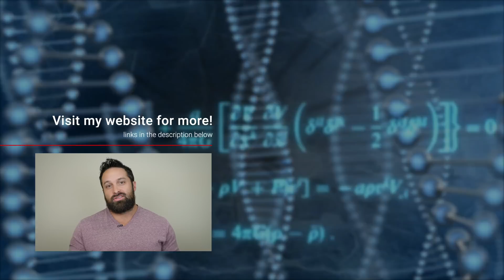New Breaking Research: Refeeds Reduce Metabolic Slowing During Fat Loss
Check out the study below!